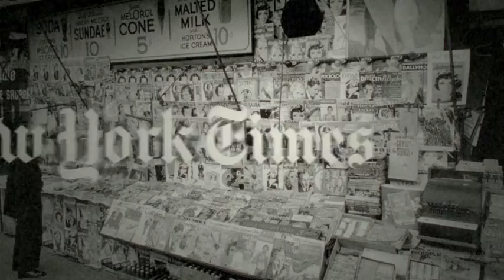NewYork streets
Case film for Duval guillaume Brussels campaign New York Streets.
Creative Director: Peter  Ampe

direction and motion design by We Shout Horses